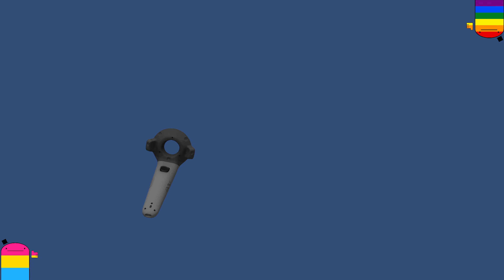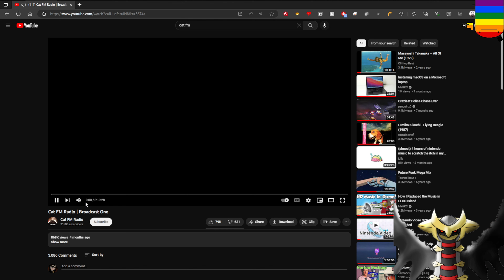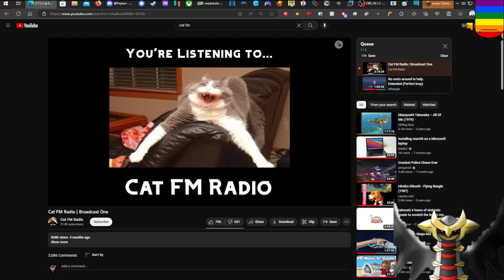definitely an original stream title [Twitch archive, Jun. 19, 2023]